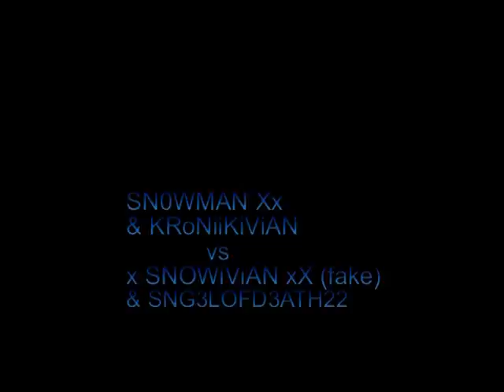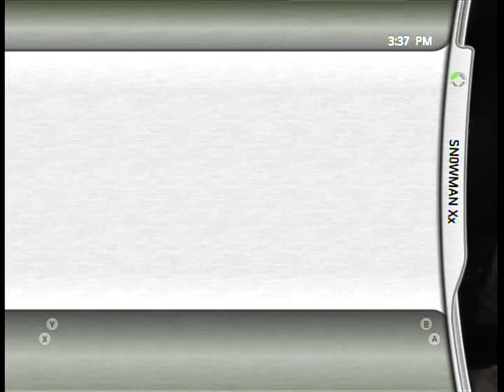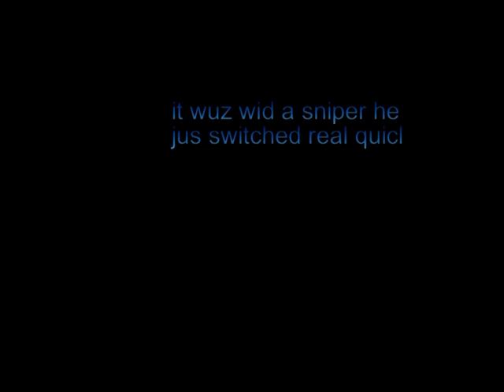SNOWMAN xI 831 & KRoNiiKiViAN 2v2 #2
get raped fake ass bitch
n tnx to SiLvAcHaIn x gM  for hostin